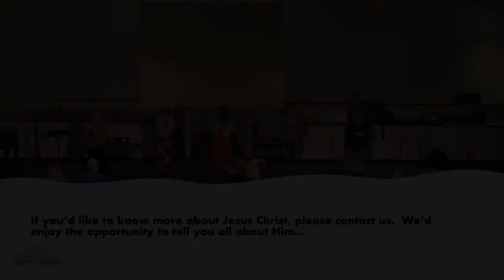On the Road To Emmaus (part 1) - Luke 24:13-21, April 11, 2021